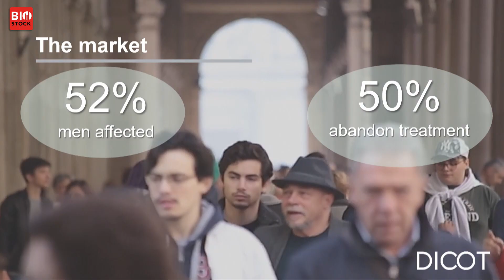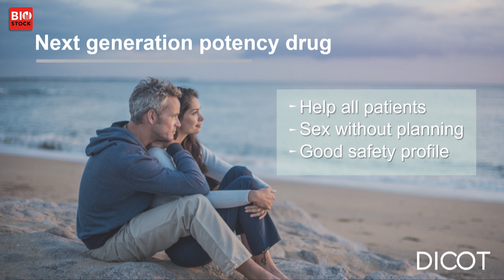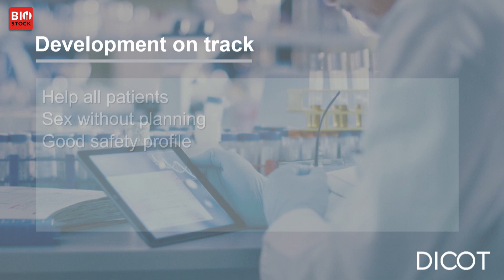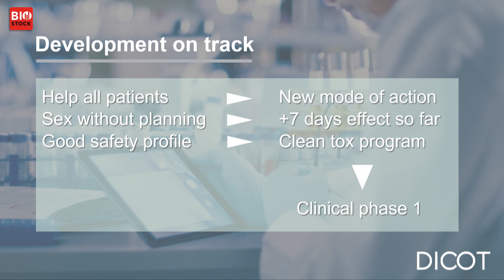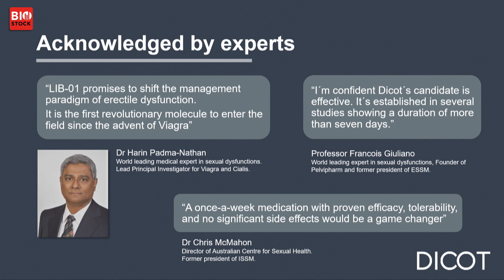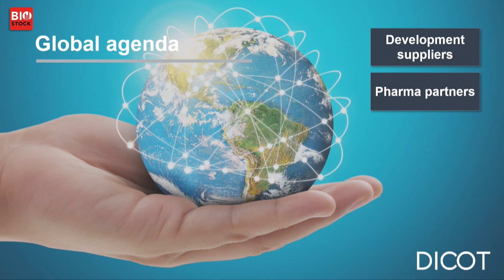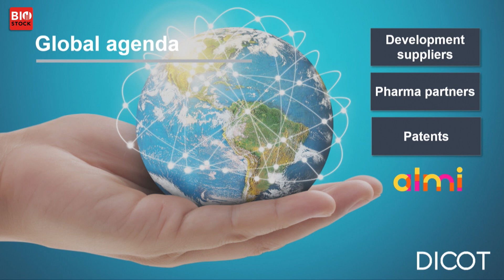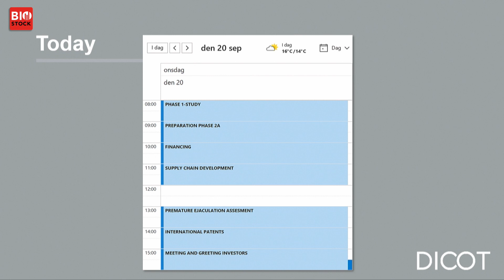BioStock Investor Meeting September 2023 | Dicot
CEO Elin Trampe presents Dicot at BioStock Investor Meeting in September 2023

0:00 Introduction to Dicot
0:33 Erectile dysfunction market
2:27 LIB-01
3:47 Development on track
5:58 Acknowledged by experts
7:04 Global agenda
8:35 Status in Dicot
10:22 Q&A